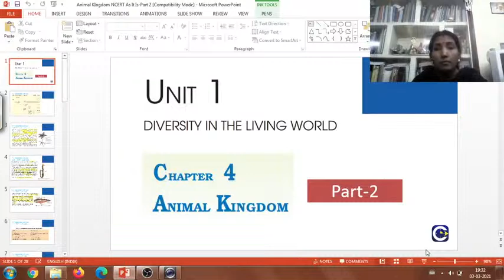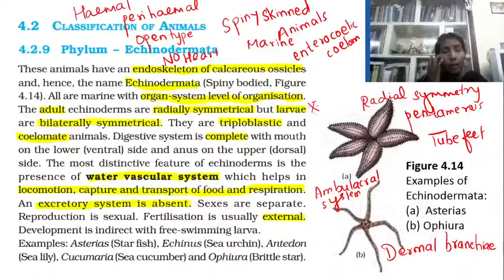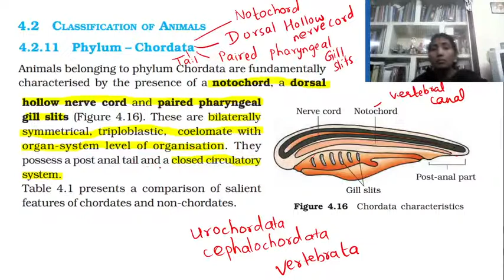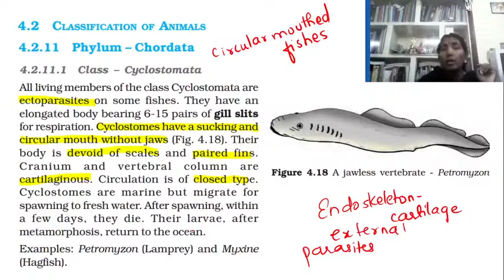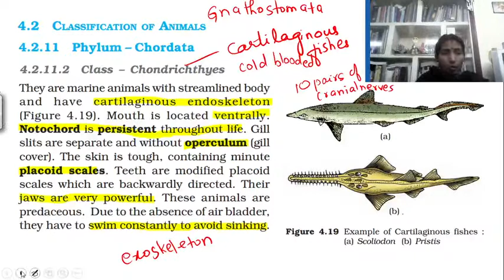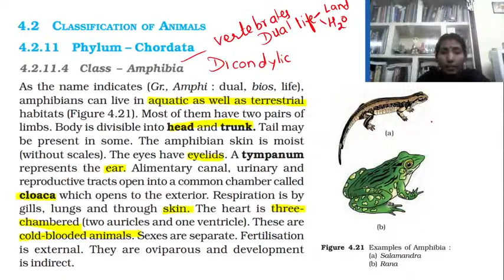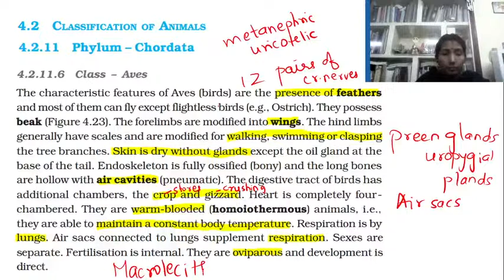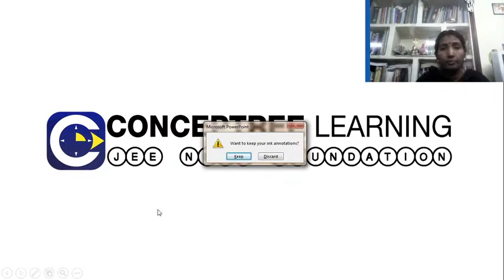Animal Kingdom-NCERT Line by line for NEET-Part 2